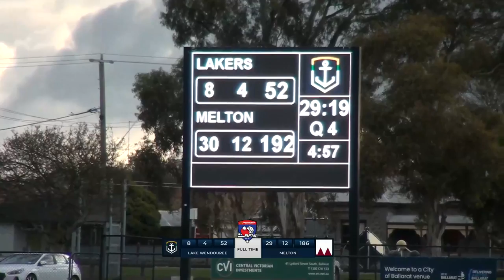Ballarat FNL RD17 2024 Lake Wendouree vs Melton